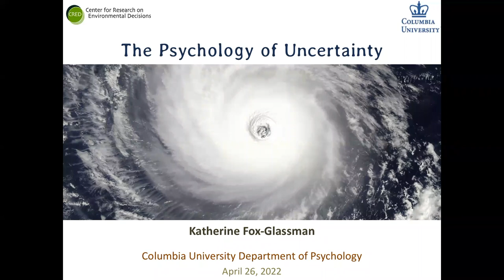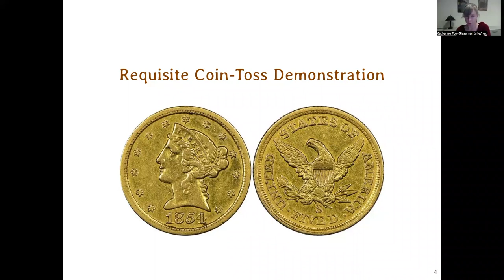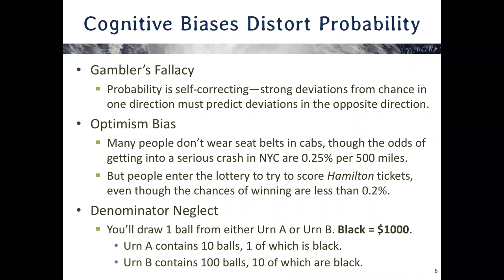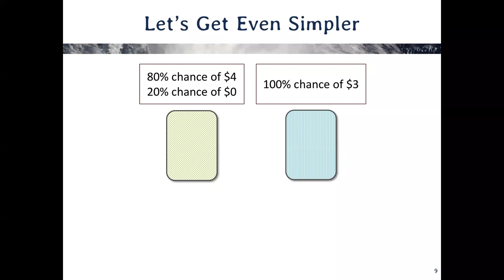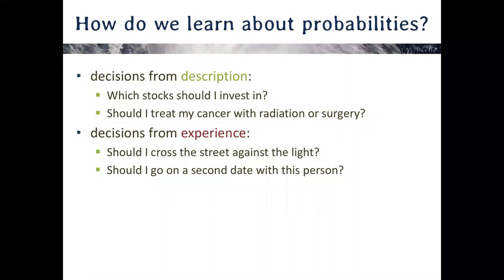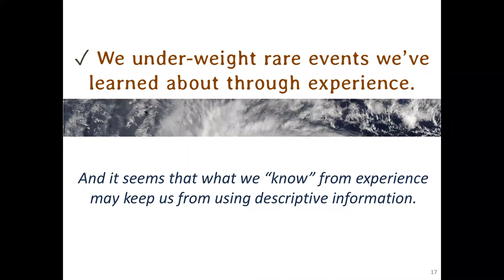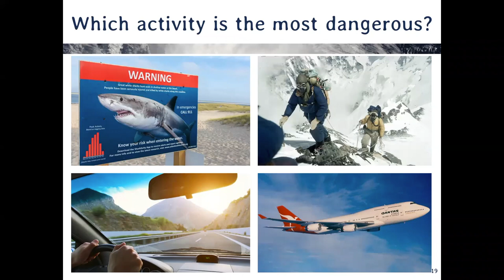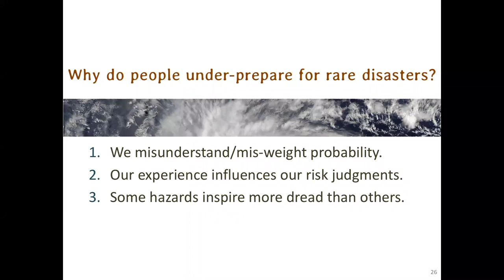Pstuychology 2022 Guest Lecture #2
Want to learn how we make decisions or how we assess risk?
Watch Pstuychology's April Guest Lecture where we answer these questions and more! We invited Dr. Katherine Fox-Glassman, a Lecturer in the Discipline of Psychology at Columbia University. We discussed Dr. Fox-Glassman's research related to cognitive psychology, the study of mental processes such as attention, language use, memory, perception, problem solving, creativity, and reasoning.